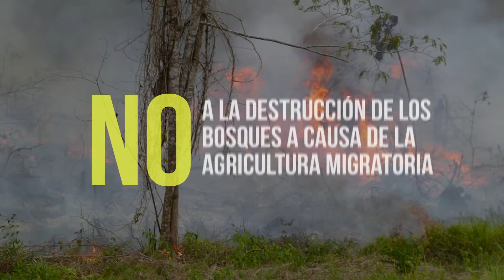Ecosistemas frágiles Huánuco